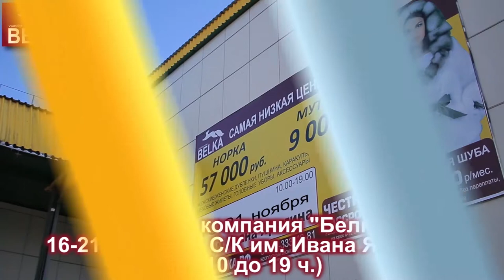ВСЁ ОБО ВСЁМ - Где купить теплую шубку на зиму